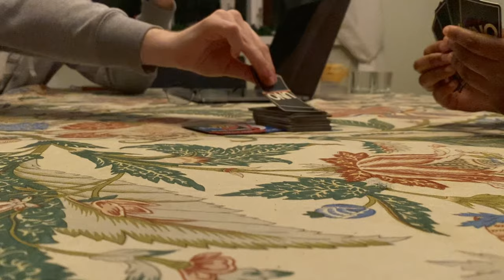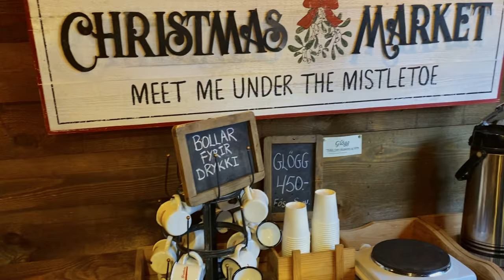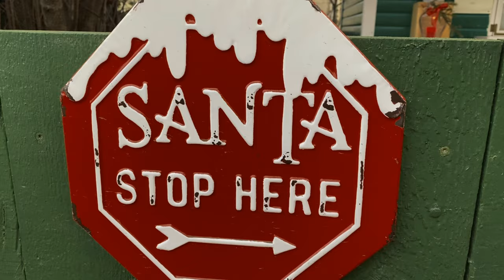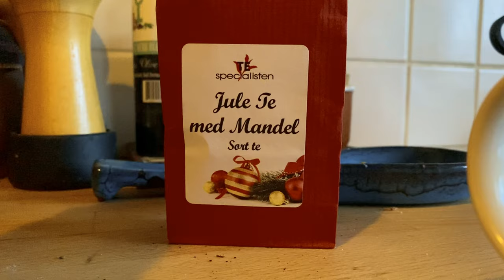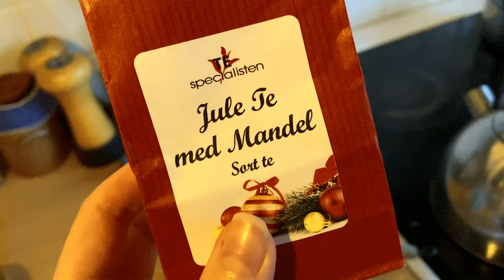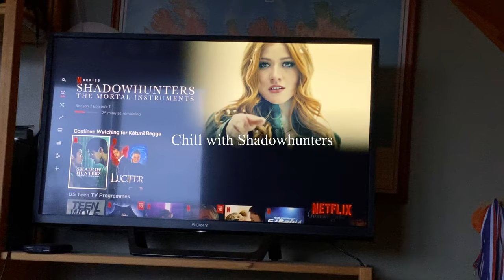Vlogmas #1 | Icelandic advent, my concert, family time, mulled wine, baking, wreath making 🌲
My name is Sunna and I am an Icelandic singer-songwriter/composer, and healer. I do ASMR healing videos, and throughout December I'll be vlogging (vlogmas). This summer I got diagnosed as autistic (at 28) and me vlogging is partly to contribute to my unmasking journey. So just know that I will talk about autism from time to time, I will talk about my experience and what is going well and so forth.
I'll be posting healing videos in between these vlogs as I can.

In this video I visit my family in the North East of Iceland, in the town Akureyri, where I grew up, and me and my mom along with whoever wants to join us, do all kinds of festive things :) We make wreaths for our front doors, mulled wine, bake ginger bread cookies, go to the christmas house in Eyjafjörður, and last but not least I play a solo concert in the living room for some friends and people in the neighborhood. Info about my music is just here below ♥️